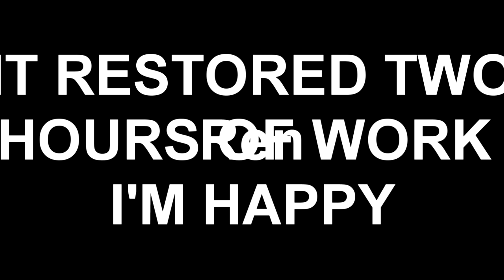MyDiscordRPjokes as vines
"I'm trying to make a serious cool pmv that takesuptime-"  SKIP TO 0:29 SOMETHING WENT WRONG DURING UPLOAD.

The oc's do not belong to me except for Ren

nor is the footage